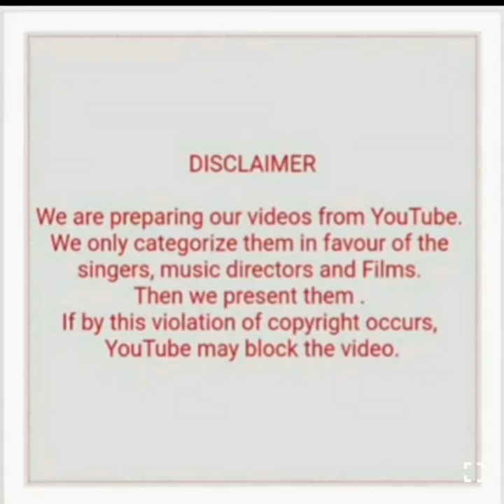KALYANJI-ANANDJI WITH RAFI HITS (PART 7)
1) Baato ke hum badshah (Farishta ya kaatil)
2) Zindagi teri yaado mai (Darinda)